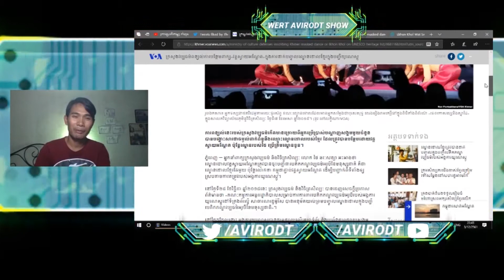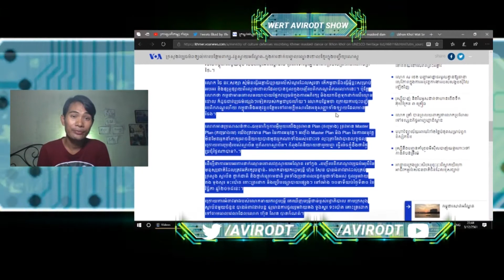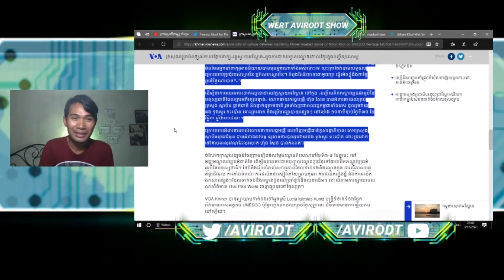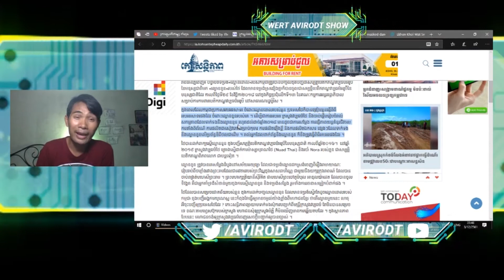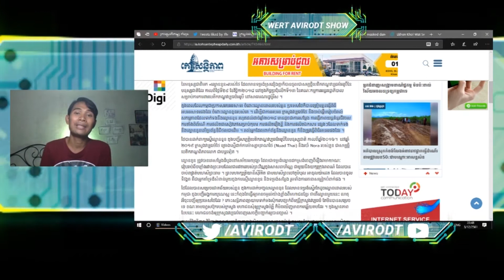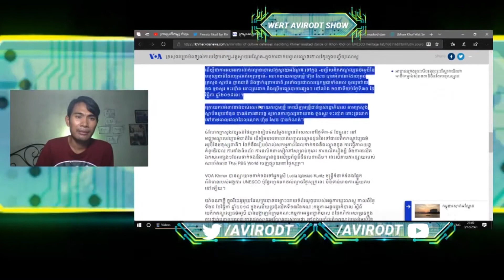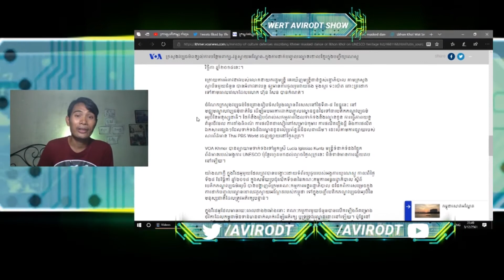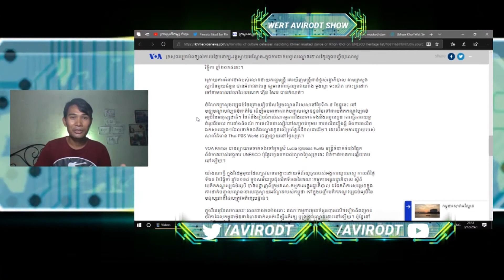សំនួរតែមួយតែទទួលបានចម្លើយពីរខុសគ្នាស្រលះ | ការប្រតិកម្ម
បើប្រៀបធៀបទៅឃើញថាមានភាពខុសគ្នាច្រើននូវលក្ខណៈការធ្វើការរបស់មន្ត្រីខ្មែរយើង និងថៃ ជាក់ស្ដែរឿងគំរោងការ.

លោកអ្នកអាចចូលអានបន្ថែមតាមប្រភពខាងក្រោម៖